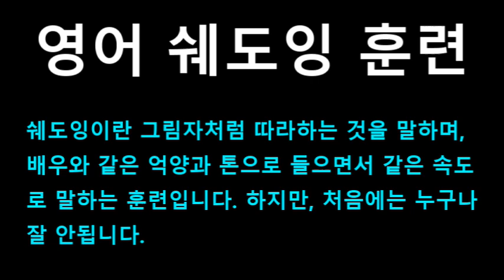[영어쉐도잉] 프렌즈 (Friends) 시즌1 4화 #132 - You should feel great about yourself!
#127 : Plastic seats? Four thousand angry Pittsburgh fans?
#128 : No, actually I was just saying it looks like we’re not sitting together.
#129 : But now you mention it, there was ice there that night.
#130 : It was the first frost.
#131 : Just sit, sit down, sit.
#132 : You should feel great about yourself!
#133 : You’re doing this amazing independence thing!